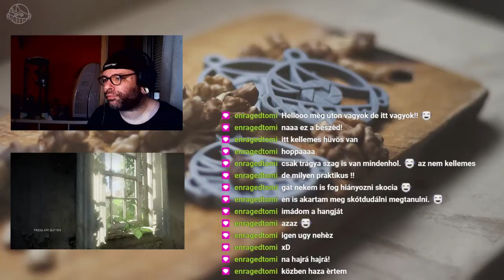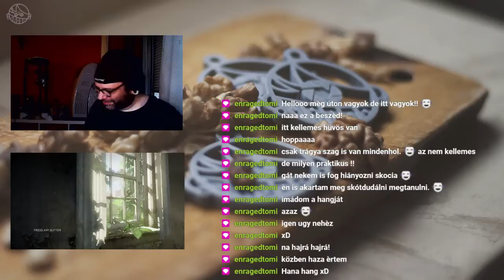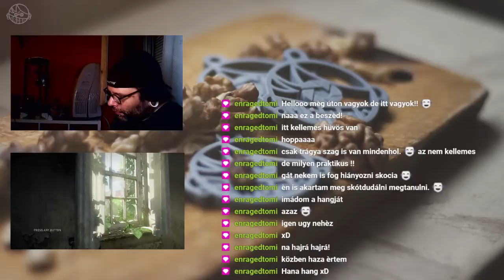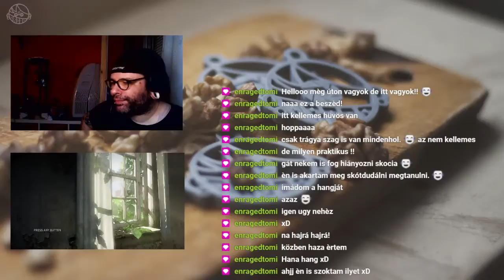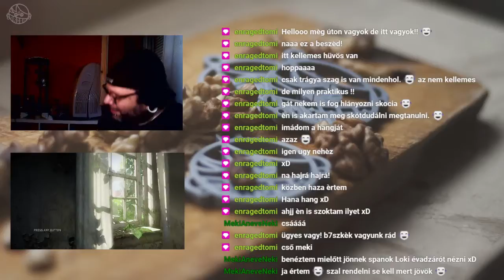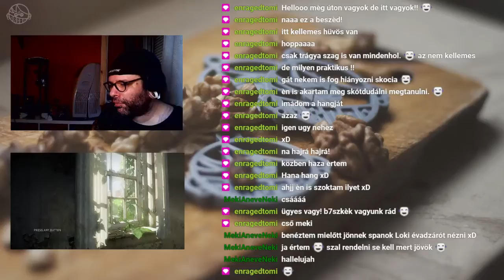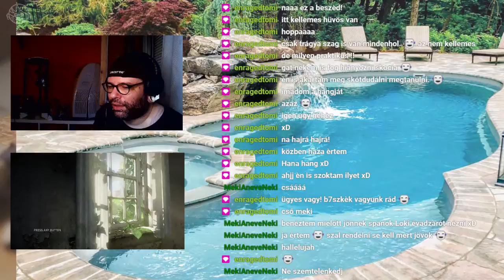THE LAST OF US - REMASTERED | PS4Pro | #4/a